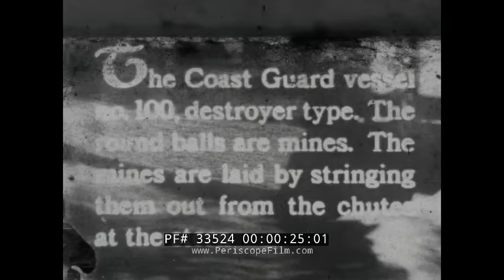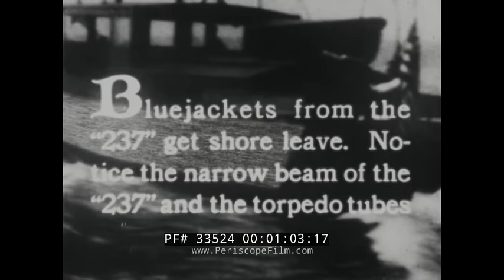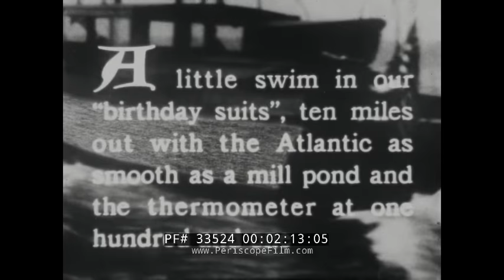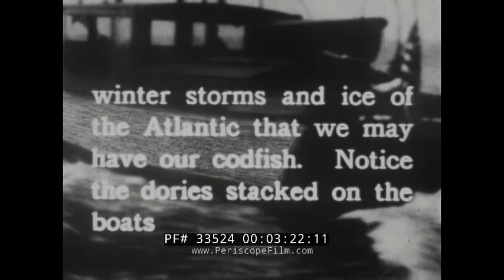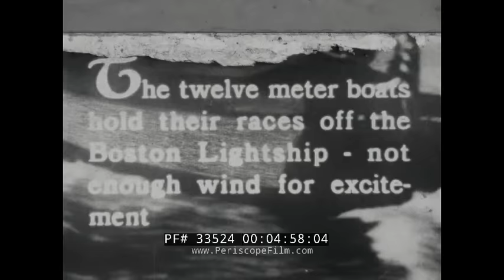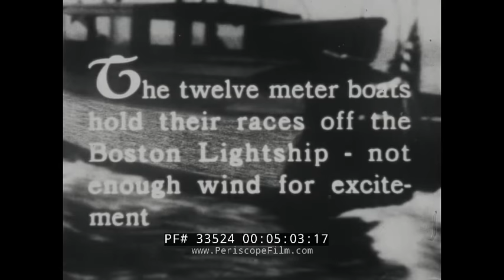1930 HOME MOVIE CAPE COD CANAL CRUISE AMERICA'S CUP YACHTS NAVY SHIPS BOSTON MASSACHUSETTS 33524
This black & white, silent home movie -- with wonderful title cards -- was filmed in the late 1920s or early 1930 off of Boston, Massachusetts.  It shows a cruise past U.S. Navy vessels, the Gloucester fishing fleet, Boston Lightship, and more. We don't know who shot it, whoever it was -- loved the water.

Opening title card: A Coast Guard vessel no. 100, destroyer type on the water (:25). This appears to be the Wickes-class destroyer USS Maury (DD-100), which was decommissioned in 1930. Another vessel, apparently the Clemson-class USS McFarland (DD-237/AVD-14) is visible in the background. Bluejackets from the “237” get shore leave in a boat; the “237” ship on the water (:57). Joe cleans the ship (1:39). Men swim in the buff in the warm Atlantic Ocean (2:14). A two stack passenger steamer on the water (2:32). The rear of a ship marked Oglala (2:45). This is apparently USS Oglala (ID-1255/CM-4/ARG-1), a minelayer originally commissioned as Massachusetts and later sunk at Pearl Harbor. Sailors leave the ship and get on a small boat to head to Gloucester for shore leave (3:00). Fishing fleet of Gloucester (3:30) including Gortons (3:37). Waters off Gloucester (4:02). Marblehead Light (4:21). A man sets his lobster traps in the ocean (4:40). Lobsters on the boat (4:52). Twelve meter boats in a race off the Boston Lightship; numerous boats in the race (5:06). Destroyer is "dressed up" with flags for the regatta (6:19). Seaplane flies over the boats on the sea (6:24). Sailors jump into the Atlantic and swim (6:58). Vanitie and Resolute are shown in the regatta (7:19). Vanitie was a yacht owned by Alexander Smith Cochran that was selected to take part in selection trials for the America's Cup in 1914 against Sir Thomas Lipton's yacht Shamrock IV. Resolute was a yacht designed and built by Nathanael Greene Herreshoff for a syndicate of New York Yacht Club members headed by Henry Walters to contend the 1914 America's Cup. Boats with huge sails on the water; ferry boat shown at anchor (7:37). Regatta continues as boats race (8:35). U.S. Navy battleship, appears to be Texas class, comes into view (10:06). The Resolute at anchor (10:45). At 11:16 a new roll of film begins, showing a trip on a yacht through what appears to be the Cape Cod Canal past the Sagamore Bridge. The Cape Cod Canal is an artificial waterway in the U.S. state of Massachusetts connecting Cape Cod Bay in the north to Buzzards Bay in the south, and is part of the Atlantic Intracoastal Waterway. A woman on the boat (11:25). One of the boat’s shipmates smokes as the boat rocks (11:42). Boats move near the shore (11:55). A large passenger ship goes under the raised drawbridge (12:27). Boats on the water; ocean water is choppy (12:58). Boat bounces on the water (13:04). Choppy water (13:40).The steamer SS New Bedford on the water (14:08), part of the Nantucket and Martha's Vineyard Steamboat Line. Boats in the harbor (14:27).